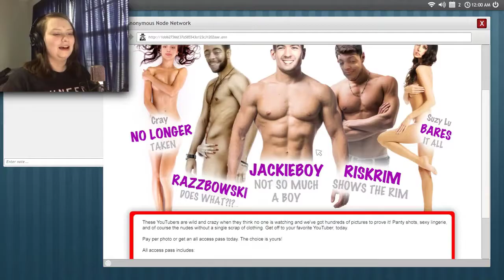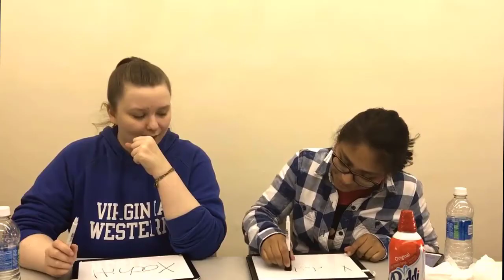Maberly's Unnecessary Censorship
Bleep.